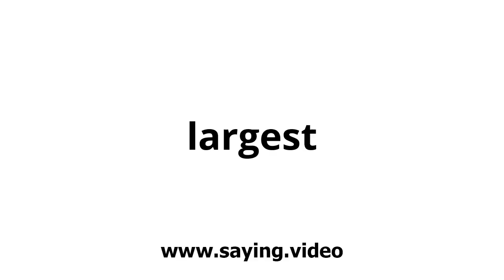How to say largest in English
A short video showing how to pronounce largest.